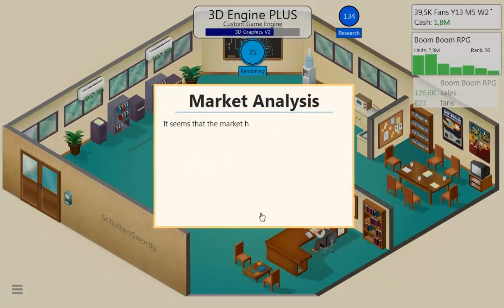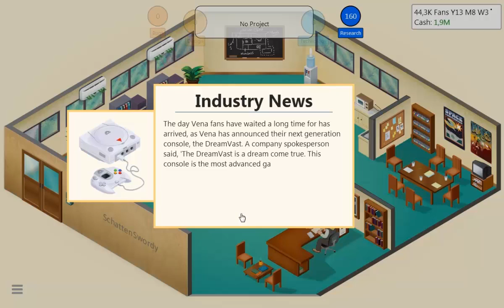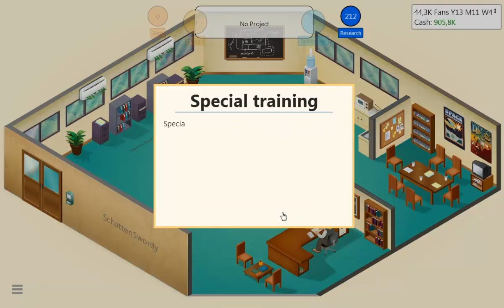Let's Play Game Dev Tycoon Part [9] - Bankrott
Wir sind arm Q_Q

Indie von Greenheart Games.